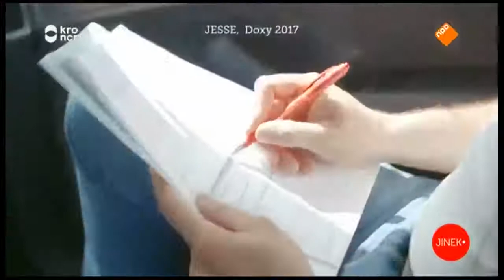Jesse Klaver verdedigt zich bij Jinek over Documentaire 2017 - NPO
De documentaire over Jesse Klaver die door de NPO uitgezonden zou worden deed flink wat stof opwaaien. Er ontstond flinke commotie omdat de documentaire de Nederlandse belastingbetaler ruim €55.000 gekost zou hebben. De documentaire is tevens door een persoonlijke vriend van Jesse Klaver gemaakt, een partijgenoot bij GroenLinks. De documentaire zou daardoor ook niet objectief zijn.